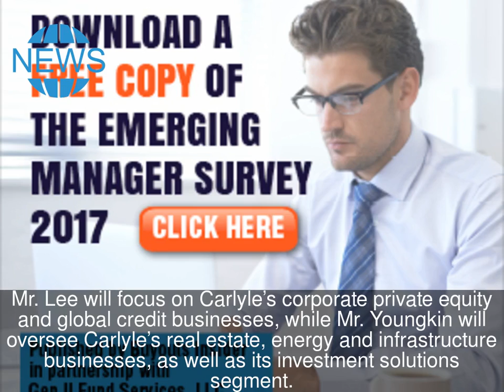Carlyle Chooses Its Future Leaders as Founders Prepare to Step Back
The Carlyle Group outlined its succession plans on Wednesday, signaling the end of a decades-long chapter in which the firm pioneered and went on to dominate the world of private equity.